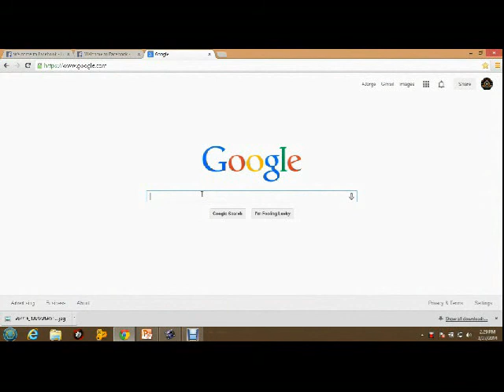Templo La Roca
And the services are Tuesday 7:00pm prayer service, Thursday service 7:00pm, Sunday school at 2:00pm 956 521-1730